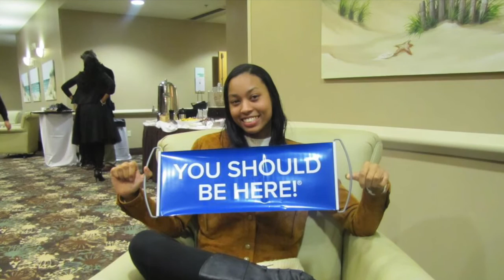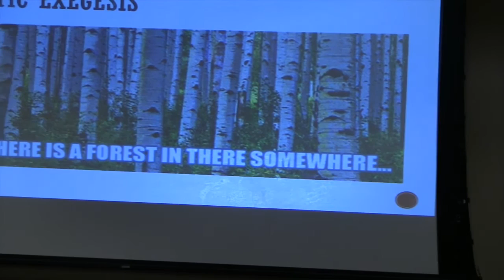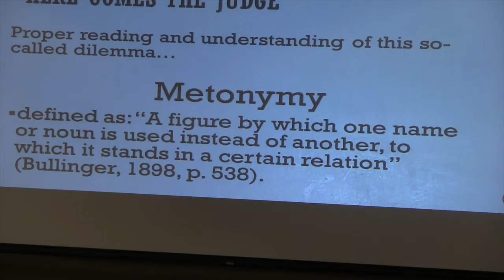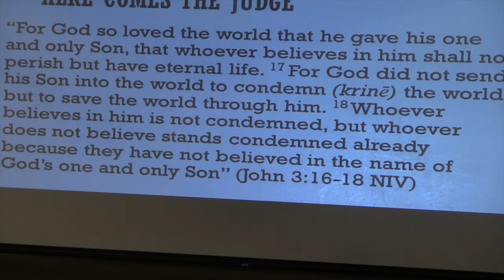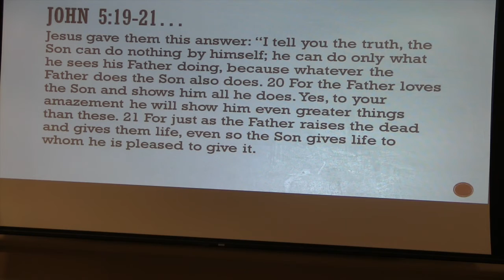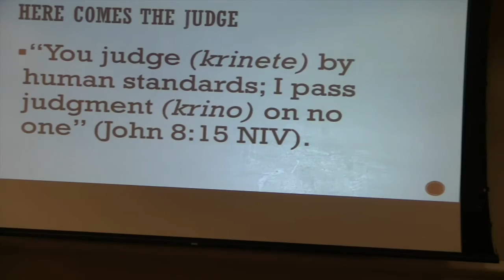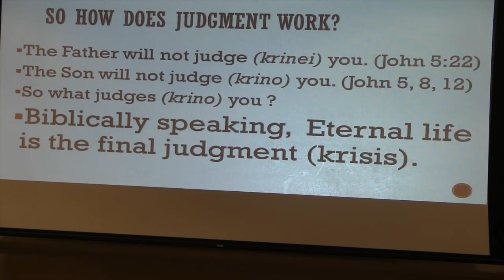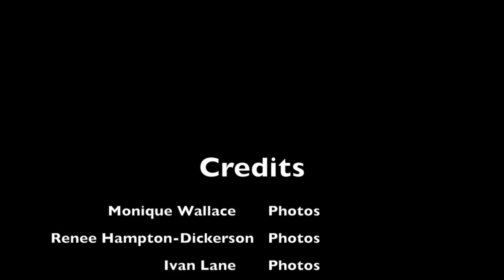Good News Festival 2015 Joe Tkach - "Here Comes The Judge!"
New Life fellowship Good News Festival 2015 - Joe Tkach - "Here Comes The Judge!" - John 5:22